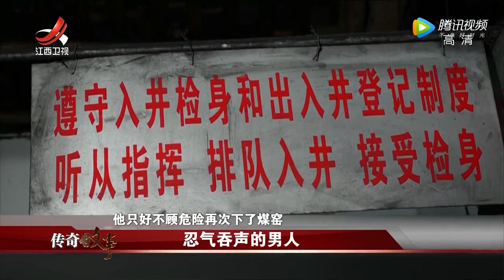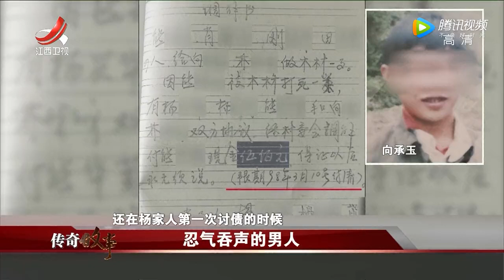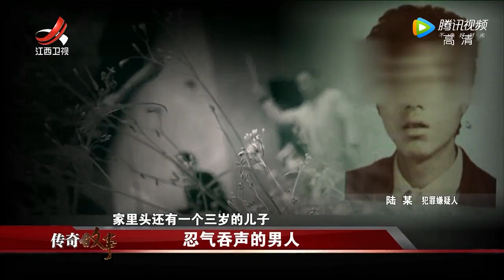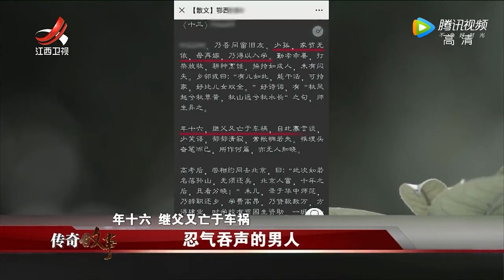《传奇故事》忍气吞声的男人 20211104